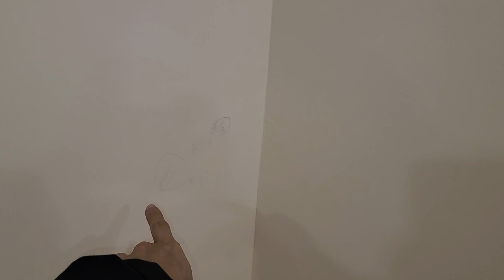【裝潢日記EP04】電視牆跳色 得利曙光青|裝潢記錄|牛奶大濕台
👉跪求家電或是傢俱業配QQ，家電和傢俱真的好貴呀